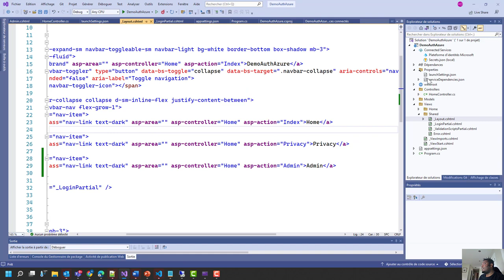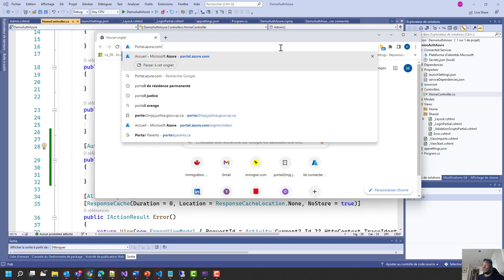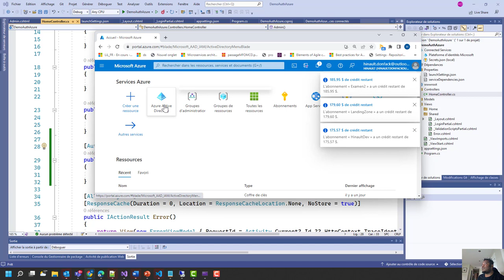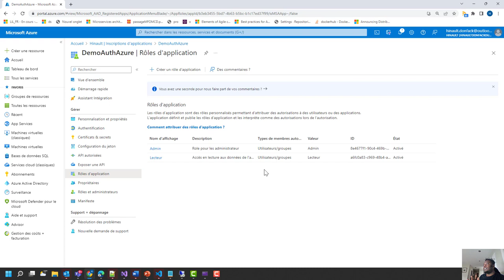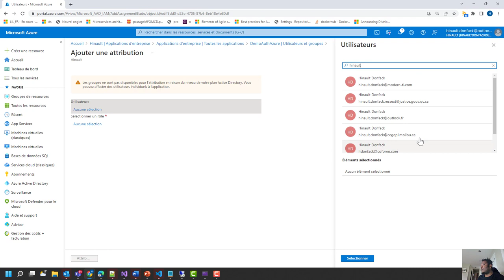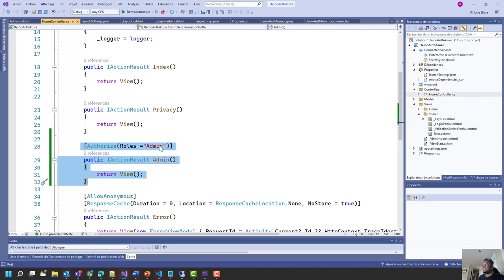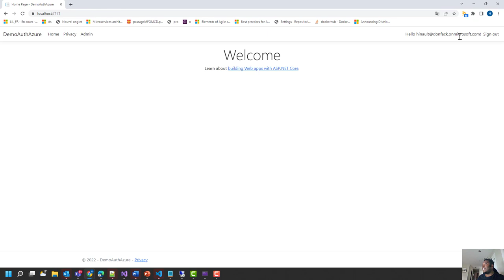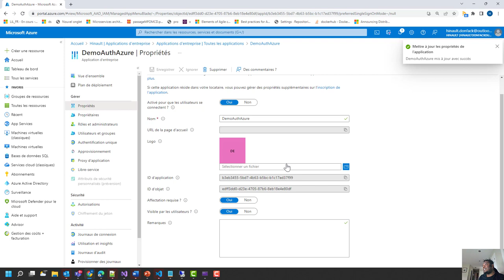Mise en place de l'autorisation dans une application ASP.NET Core avec Azure Active Directory